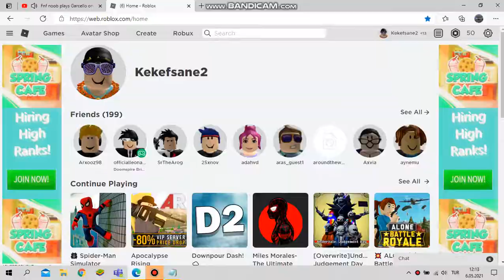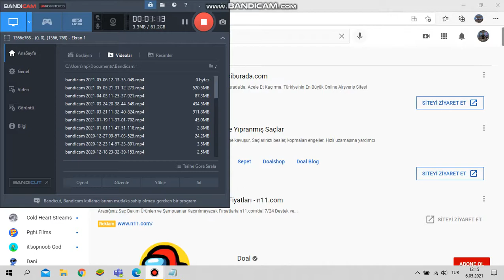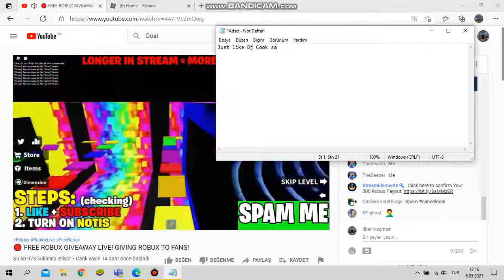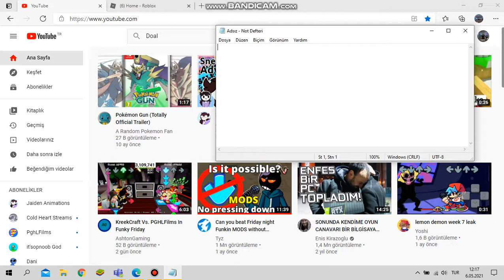Doal lies about changing his content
You dont need to watch this dad